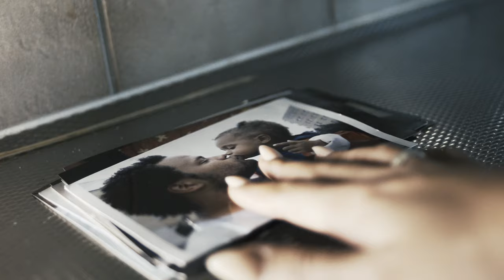Ken Ring & Duane Stephenson - Sarah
Off Ken Rings upcoming album "En Kärlek"
Produced by Partillo and Lancealot for "Hot this year band"
Piano by Linnea Samia Khalil
Recorded in Tuff Gong studios